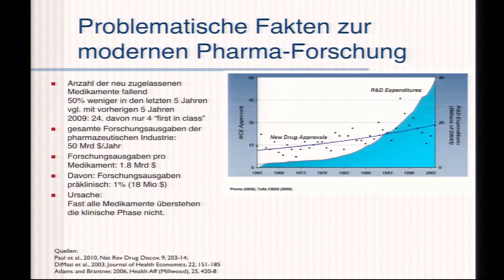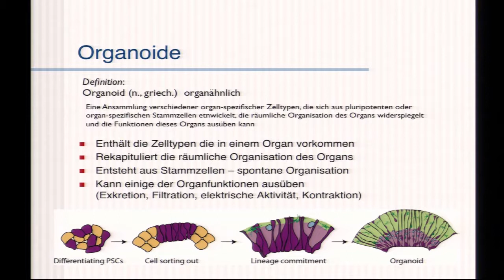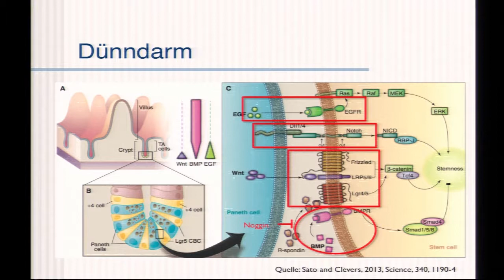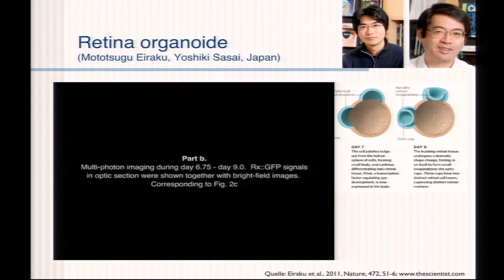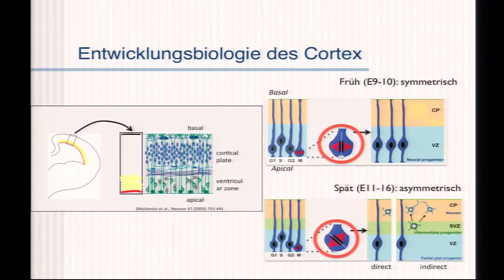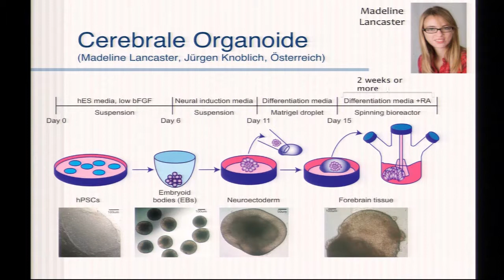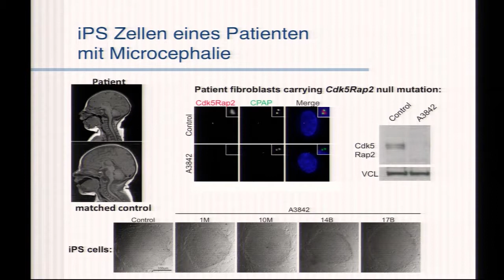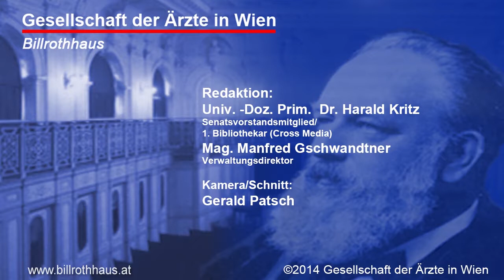Vortrag Jürgen Knoblich Jahreshauptversammlung 2014 der Gesellschaft der Ärzte in Wien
Thema: Menschliche Organe aus Stammzellen - eine Revolution in der Hirnforschung? 2. April 2014, Billrothhaus Wien